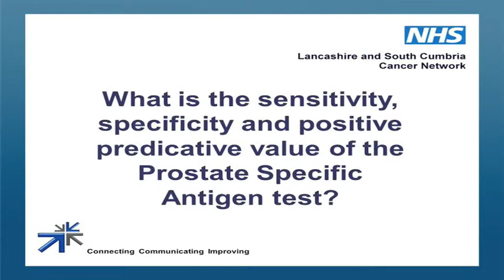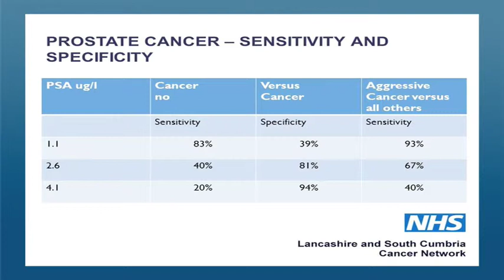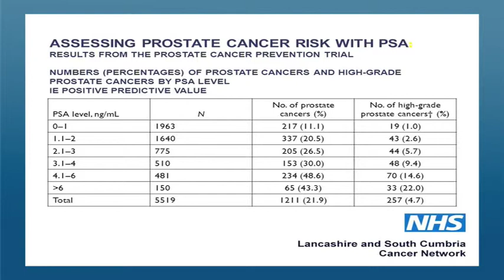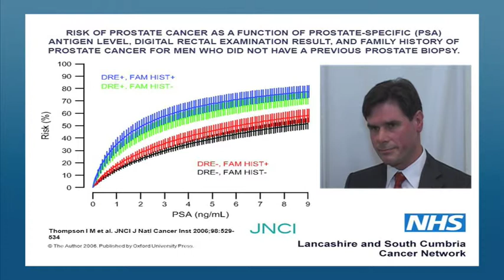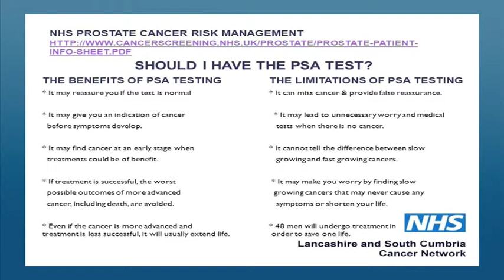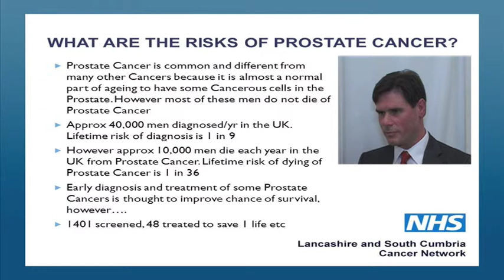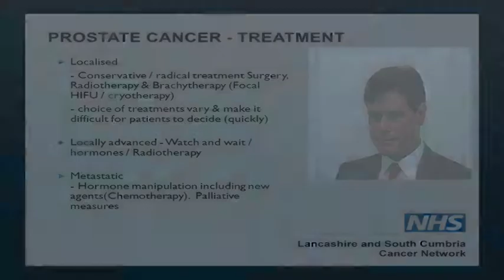Diagnosing Prostate Cancer Earlier - GP Questions Answered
In this film Mr Guy Wemyss-Holden, Consultant Urologist at Royal Blackburn Hospital answers questions raised by GPs in relation to the early detection and diagnosis of prostate cancer in men.